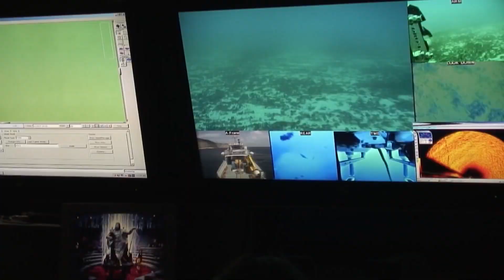What They Captured Underwater Shocked the Whole World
Out of all the amazing archaeological discoveries made each and every day around the world, my favourites have got to be those that emerge from the depths of the ocean. I think there is something about the underwater world that captures our imagination – perhaps it is the curiosity and intrigue about what else may lie beneath the surface, or the idea that entire cities may be hidden on the ocean floor, out of sight and out of reach. Fortunately, underwater discoveries are not always out of reach and every year more incredible findings are made thanks to advancing technology in the field of marine archaeology.

Most Disturbing Trail Cam Captures No One Expected, Unknown Species Caught on Trail Cam, Shocking Trail Cam Footage No One Expected, MOST Disturbing Trail Cam Captures That Will Leave You SHOCKED, What They Captured in a River Shocked the Whole World, What they Captured in Africa Shocked the Whole World, Camera Captures What No One Was Supposed To See,
They Captured on the Beach What No One Was Supposed to See,
what they captured underwater shocked the whole world, What They Found Frozen in Ice Surprised the Whole World, What They Just Captured In Africa SHOCKS The Whole World